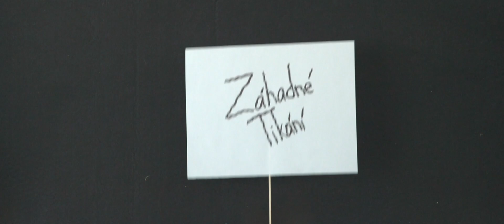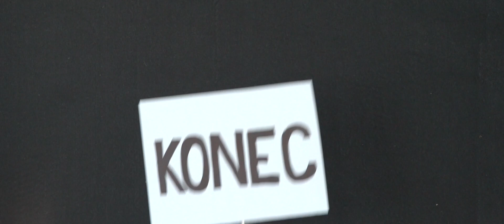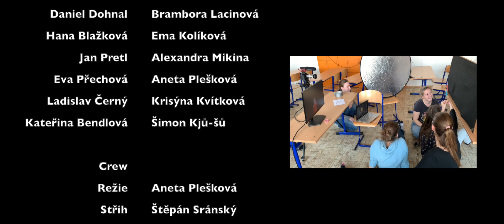Filmšpit 2020 | Záhadné tikání | 8.V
Studentský film vytvořený studenty třídy 8.V pro filmový festival Gymnázia, Praha 9, Špitálská 2. Film je parodií na video z kanálu Potter Puppet Pals napasované na profesory Gymnázia, Praha 9, Špitálská 2.